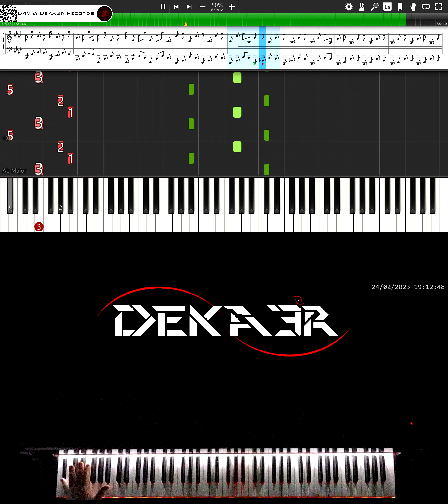🔴 IRL 🎹 RUNNER • CREACIÓN DE SU DIGITACIÓN, MNEMOTECNIA Y ESTUDIO PARA PIANO